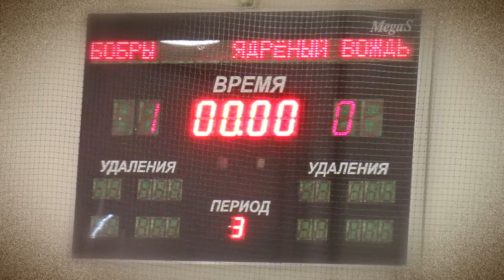Хайлайт Бобры 40+ vs Ядреный Вождь - 2:0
Российская Любительская Хоккейная Лига (РЛХЛ) была создана благодаря инициативе хоккеистов-ветеранов отечественного хоккея и председателя правительства РФ Владимира Путина.

(20 июля 2012 года на встрече Правления РЛХЛ с Президентом РФ В.В.Путиным было решено о преобразовании Российской Любительской Хоккейной Лиги в Ночную Хоккейную Лигу. Это дает возможность вывести развитие проекта на новый уровень любительского хоккея, а именно получить международный статус

Президентом НХЛ является двукратный Олимпийский чемпион Александр Сергеевич Якушев. В правление НХЛ входят олимпийские чемпионы, чемпионы мира и Европы.
НХЛ разбита на девять зон. Организацией соревнований занимаются представители НХЛ в регионах и федеральных округах. Курируют зоны знаменитые хоккеисты-ветераны: Москву - Александр Кожевников и Виктор Шалимов, Санкт-Петербург - Алексей Касатонов и Алексей Гусаров, Дальневосточный федеральный округ - Вячеслав Фетисов и Александр Могильный, Сибирский - Юрий Шаталов и Владимир Мышкин, Уральский - Сергей и Николай Макаровы, Приволжский - Валерий Каменский и Юрий Ляпкин, Южный и
Северо-Кавказский - Владимир Лутченко и Александр Голиков, Северо-Западный
- Андрей Коваленко и Владимир Голиков, Центральный - Сергей Бабинов и Ирек Гимаев.